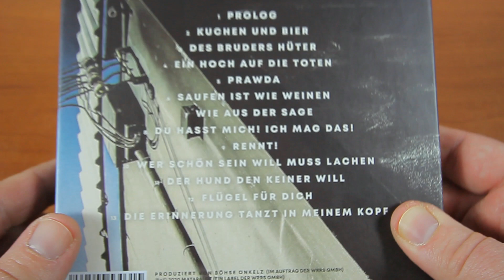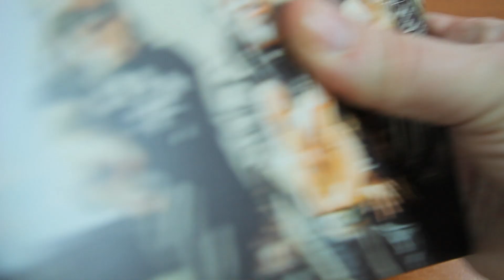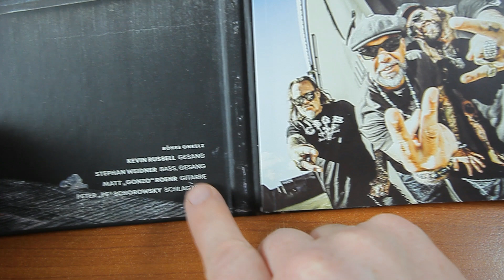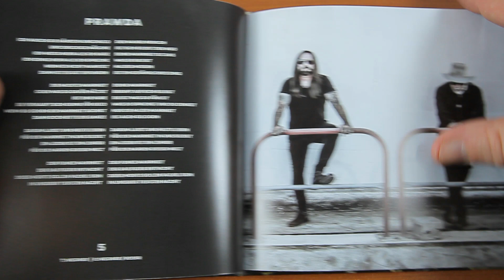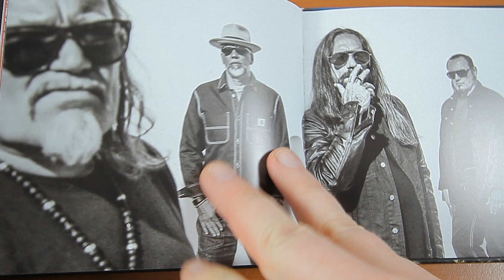Böhse Onkelz -Böhse Onkelz - Deluxe Album Unboxing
►Böhse Onkelz (Deluxe) Album